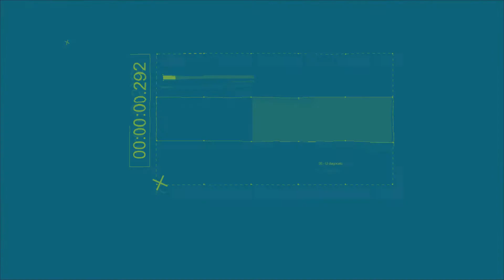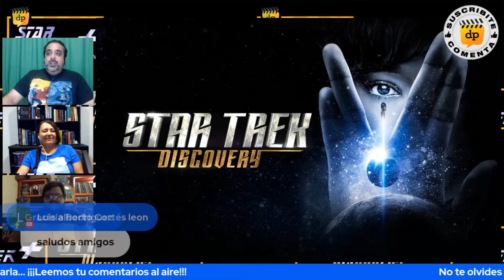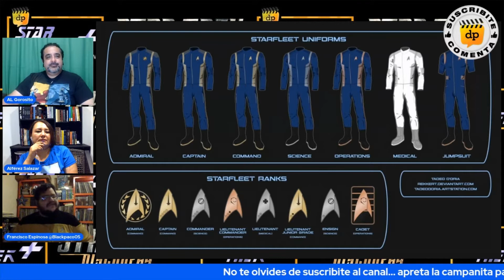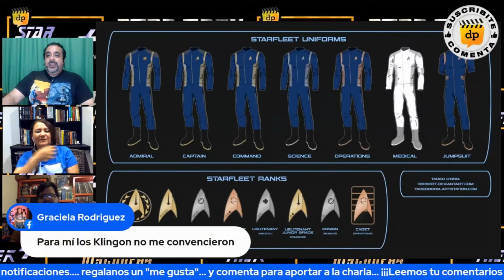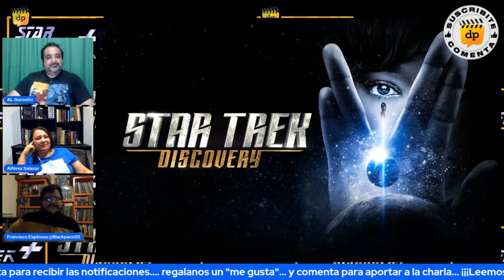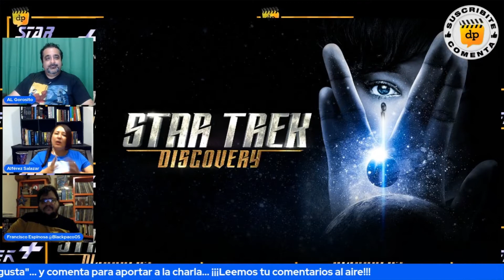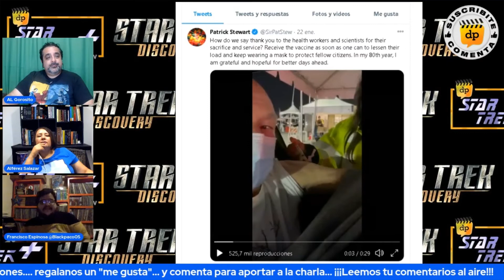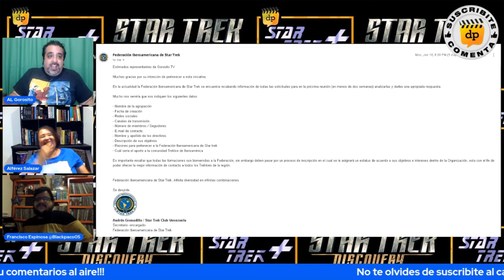STAR TREK DISCOVERY - Comentario de T01 Episodios 1 y 2 / Picard 2 / Paramount+ | STAR TREK PLUS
Miranos en vivo este y todos los SABADOS a las:
5:00 PM hora de Mexico DF
6:00PM hora del Este de USA
8:00 PM hora de Uruguay / Argentina